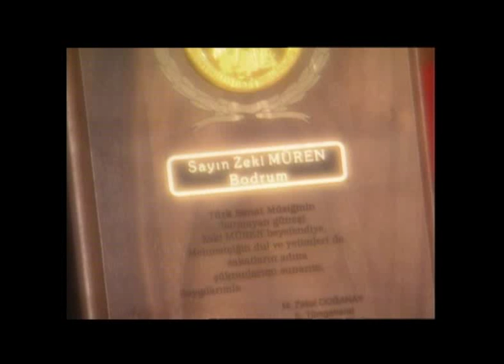Zeki Müren Batmayan Güneş 19/27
Zeki Müren, Batmayan Güneş, Kürşat Özkök